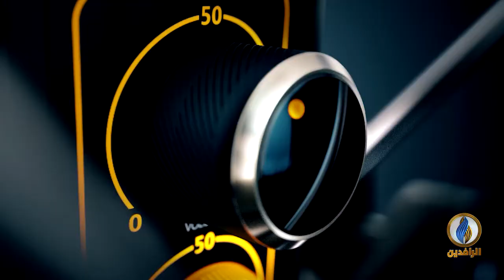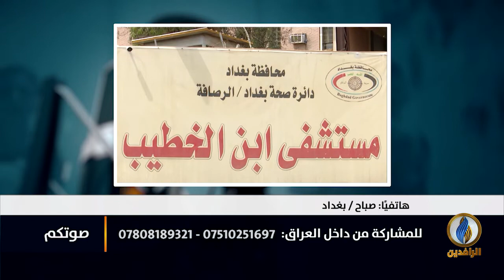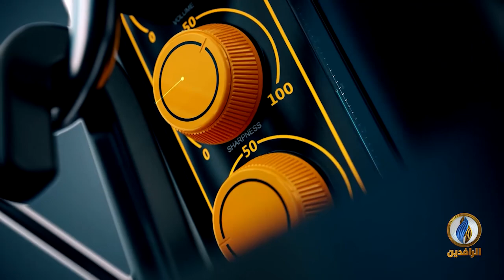صوتكم | من المسؤول عن فاجعة_مستشفى_ابن_الخطيب؟